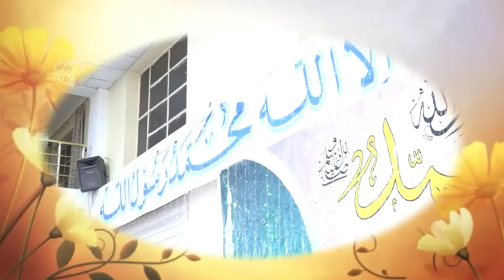حسين الياخندي و زيد النعيمي و عمر حمدي الدليمي ومحيا كالشمس منك مضئ # احتفال جامع الفرقان 1441هج#ج2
حسين الياخندي
احتفال جامع الفرقان بغداد # بالمولد النبوي الشريف 1441 هجرية